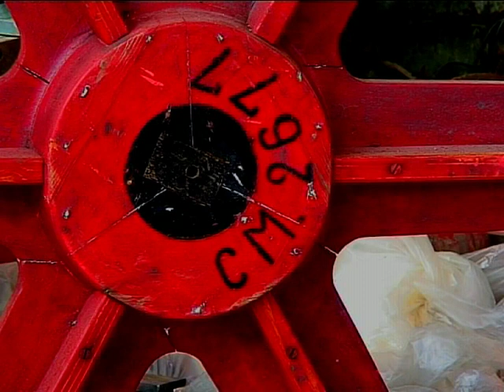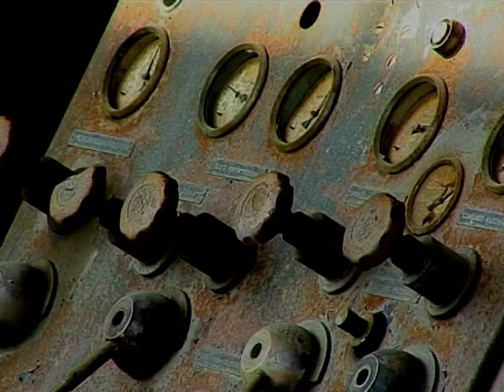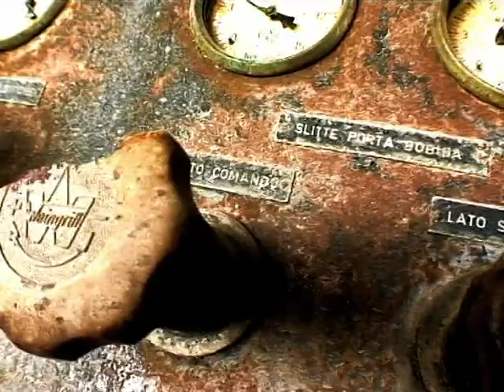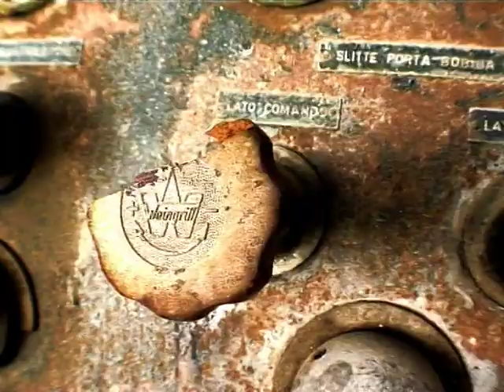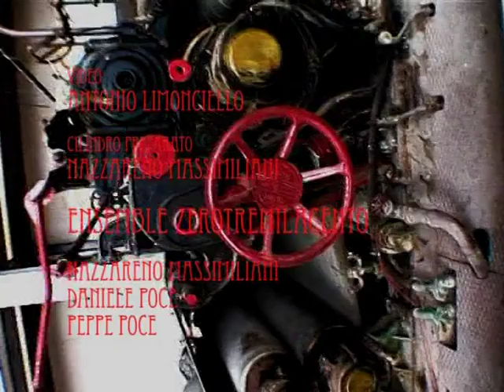Corpo a corpo con la macchina (continua) della Boimond di Isola del Liri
Secondo tentativo di penetrare la Macchina Continua della Boimond di Isola del Liri.
Il video segue il percorso dell'occhio sulla macchina, e solo ora mi rendo conto che è un'allucinazione, un delirio, una frustrazione. La colonna sonora è un'elaborazione di diverse tracce sonore. di quella ricavata dalla stessa macchina che percuotevo con una mano mentre l'altra teneva la camera, tracce registrate della performance dell'Ensemble zerotremilacento che suonò il Cilindro Preparato da Nazzareno Massimiliani, e anche  tracce di altre performance sonore, sempre di zerotremilacento.